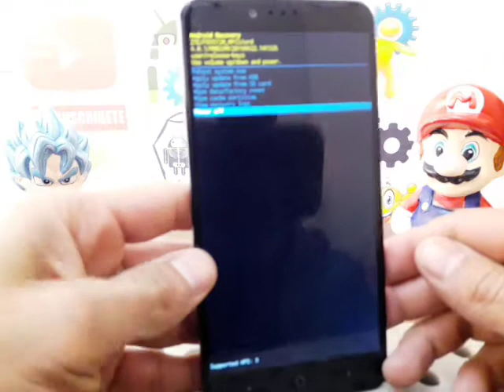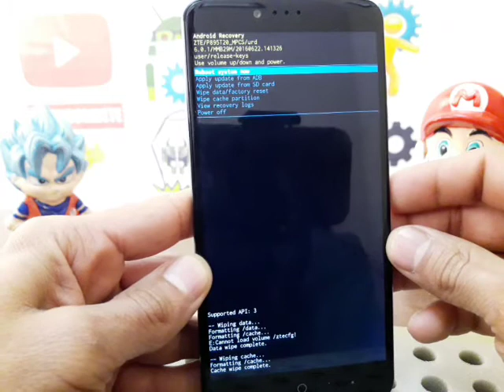hard reset ZTE Z981 ZMax Pro / quita bloqueos y restaura tu celular